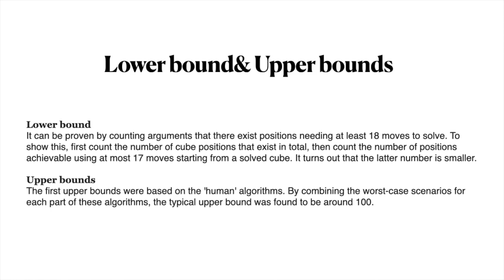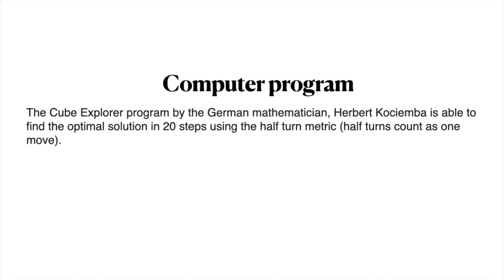Rubiks Cube and Gods Number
Exploring the fascinating facts and trivia about rubiks cube you might never heard of